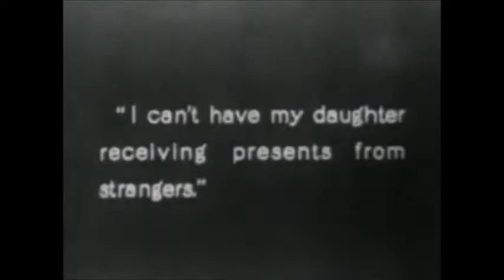Spiderman music used in a silent movie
Music from Spiderman the 1967 animated series that I found used in a silent movie.  Bonus points if you can name the movie.